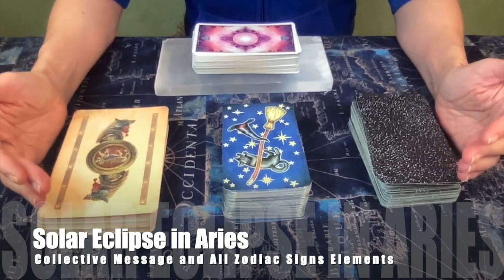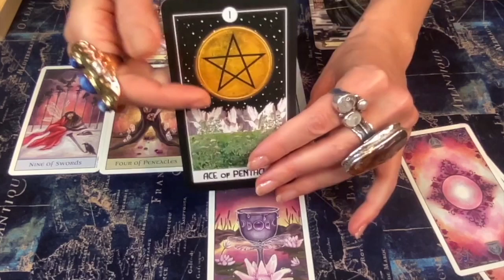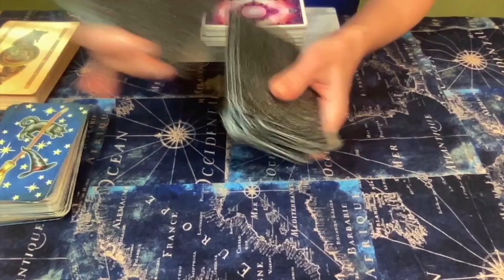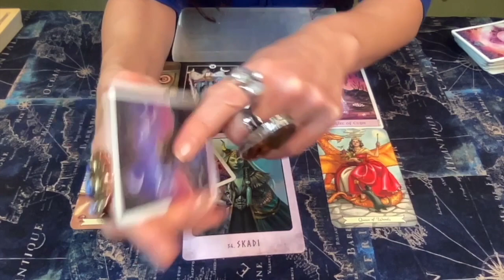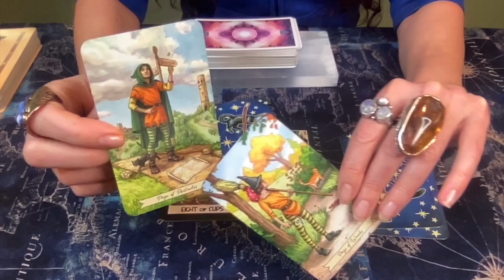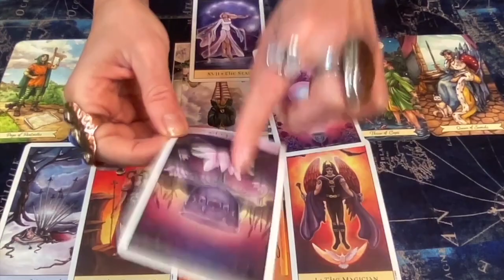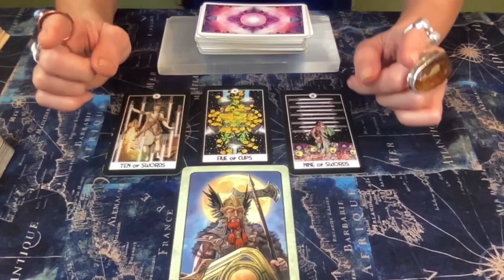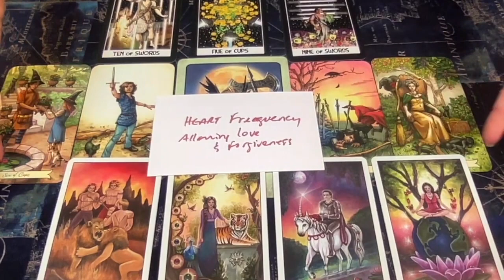Your SolarEclipse 2024Astrology🌑♈️ New timelines & Abundance Incoming📲💰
📼 Your SolarEclipse 2024Astrology🌑♈️ AllZodiacSignsElements🔮

This is your SOLAR ECLIPSE 2020 Astrology.
This also happens to be a NEW MOON in ARIES so get ready for all those energy messages to attune to your highest timeline and the abundance incoming from this powerful COSMIC EVENT!

I highly recommend you listen to the INTRODUCTION and the Collective Message (the FIRE ELEMENT) to get the higher messages for what this COSMIC EVENT is inviting in our lives.
You will get more messages according to your personal MOON SIGN and natal placement in your chart.

You will find in the top right of this video under the Information symbol, all the recommended MUSIC and FREQUENCY Healing for this phase.

00:00 WELCOME Intro
01:53 FIRE Moon Signs (and Collective Reading)
24:29 EARTH Moon Signs
46:01 AIR Moon Signs
01:07:40 WATER Moon Signs

📌 SPECIAL EQUINOX PROMO☀️ LUNAR & SOLAR ECLIPSE ASTRO GUIDANCE🔮
ONLY A FEW SPOTS LEFT 🔥 The link will be removed when this promotion is fully booked.

📌 MY SERVICES:

☎️ 1-1 CONSUTATIONS.

((Ishtar, Medusa, Kali, Nyx, and Lilith))

🔮 Have a question?

🎼 MUSIC HEALING:

You may find my recommended HEALING FREQUENCIES for this energy in the cards tagged to this video, or Access ALL MY MUSIC PLAYLISTS for Frequency Healing here:

🎧 Are you interested in accessing EXCLUSIVE Frequency Healing Music content?

$6.99/ mo Cancel at any time

📱 If you have an iPhone, you will have to use a separate web search page or use your computer
*** NOT THE YT APP ***

This membership gives you also access to ADDITIONAL ASTRO Readings 🙇🏻‍♀️

📚 Are you interested in learning more about ASTROLOGY and how it affects your BIRTH CHART?

$4.99/ mo Cancel at any time

NB: This membership is accessible on INSTAGRAM as well under the Subscription option.

🃏Decks used in this reading:
🔥VIKING ORACLE by Staci Demarco
🔥THE INTUITIVE NIGHT GODDESS TAROT by Linzi Silverman
🔥EVERY DAY WITCH TAROT by Deborah Blake
🔥CRYSTAL VISIONS TAROT by Jennifer Galasso

Yours Truly,

AUDREY🎙